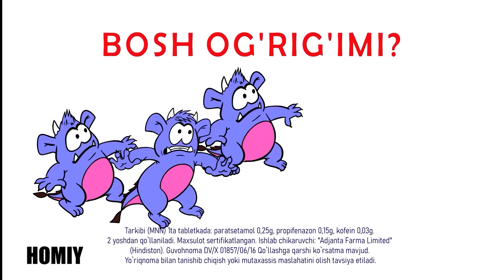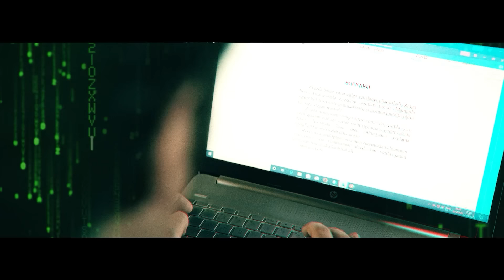Xafa bo'lish yo'q 15-son Abduvohid Zoitov TANIQLI AKTYORGA AJOYIB VA JIDDIY ROL BERISHDI!